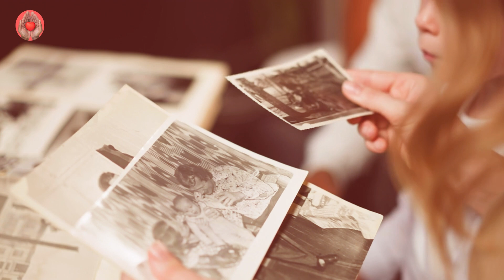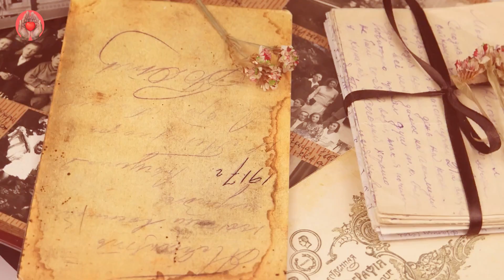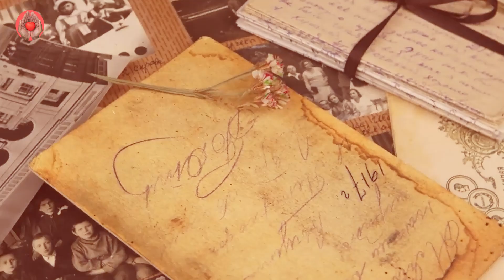She Left Her Husband and Kids for a New Start. Years Later, She Understands the Cost of Her Choices!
The night was quiet, save for the gentle hum of city lights casting a soft glow over the deserted streets. Gabriella Wood sat alone in her opulent penthouse, gazing out at the sprawling cityscape reflected in the vast window before her.